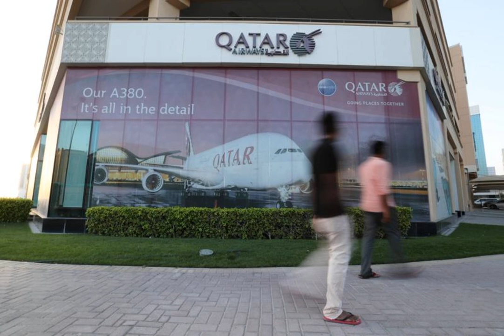Egypt, Qatar officially restore diplomatic relations